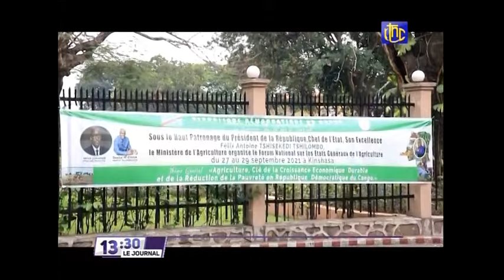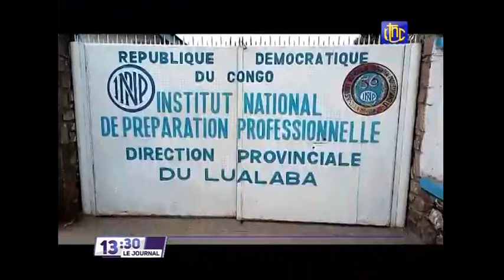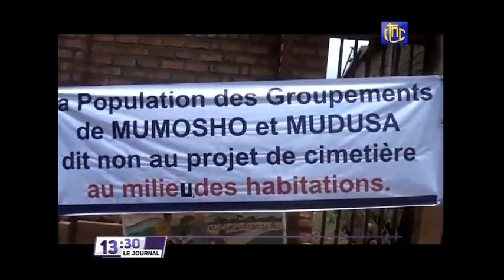🔴RDC : SUIVEZ LE GRAND JOURNAL DE CE JEUDI 30.09.2021 RTNC EDITION 13H30